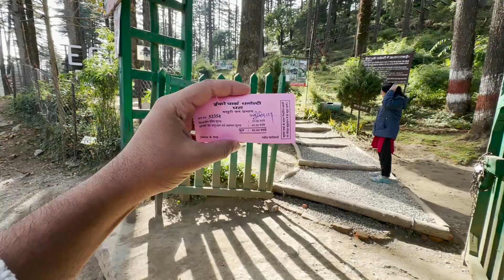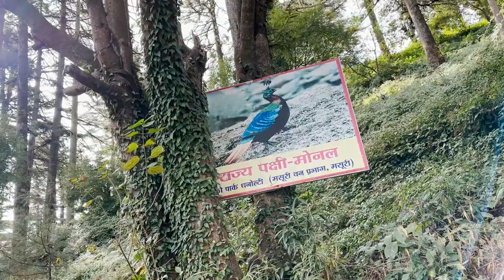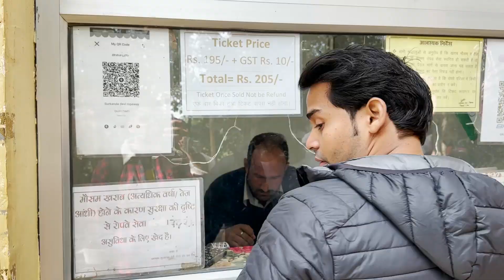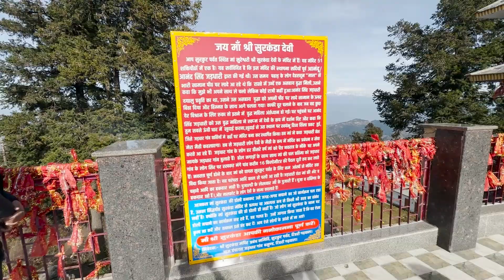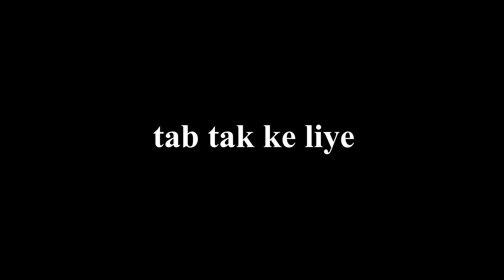Dhanaulti in December | Weather Latest Update | Places To Visit in Dhanaulti | Thakur Saurav Vlog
1 Dhanaulti in December
2 Dhanaulti weather updates
3 Sarkunda devi temple Dhanaulti
4 ECO park Dhanaulti
5 Dhanaulti budget hotels
6 best hotel in Dhanaulti
7 Dhanaulti roads situation
8 Places to visit in Dhanaulti

Done over 320 videos and got over 21M views